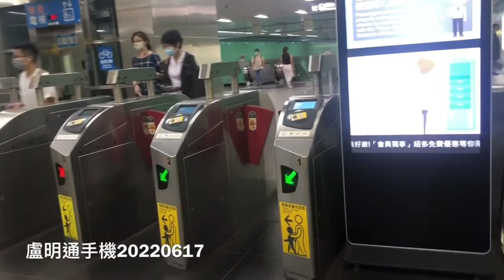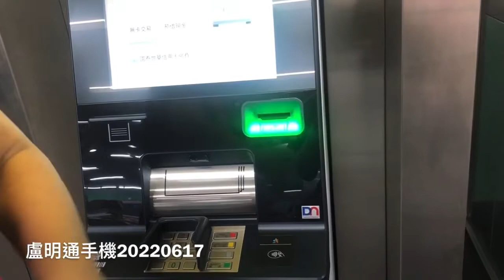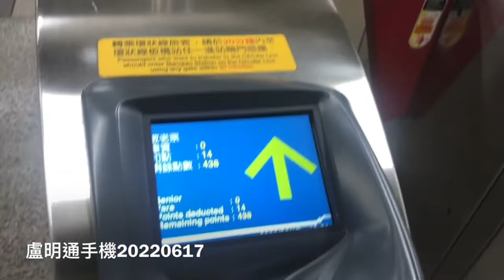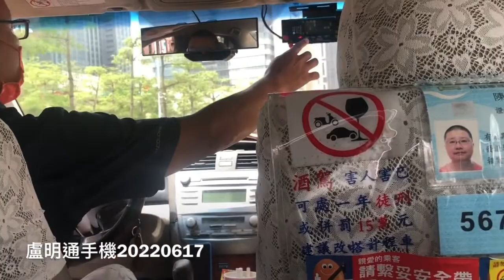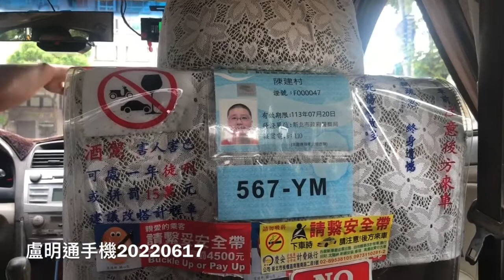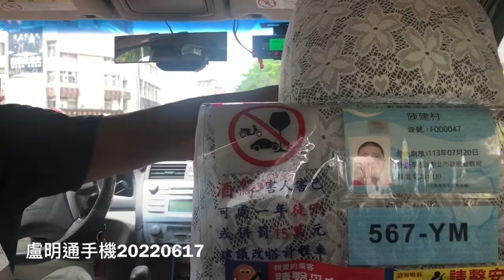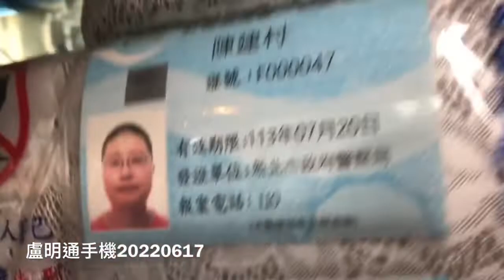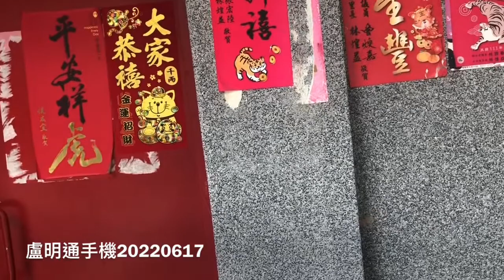盧明通手機板橋中正路曾寶同盧腰20220617